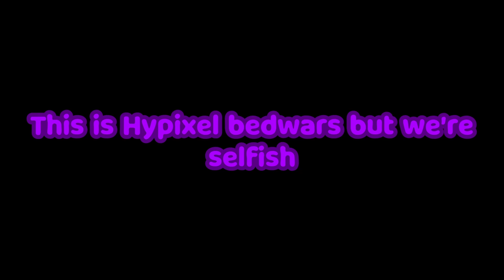bedwars but im selfish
Just in: CreamStuffedOreo Is just a dumb person.

btw I did not use the nostalgia in the right why I'm just dumb
also I didn't use flank in the right way either so yes the answer is I am dumb